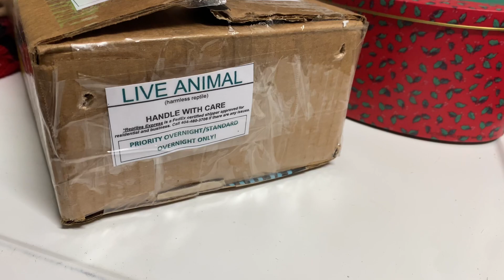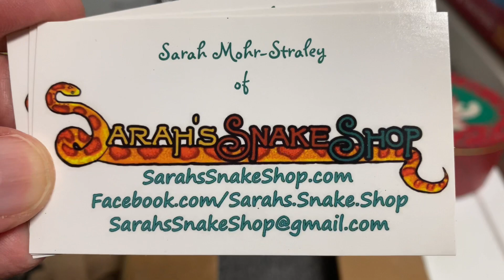LIVE SNAKE UNBOXING FROM SARAH’S SNAKES!!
Sarah has some amazing 2023 youngsters ready for their homes. When she posted this stunner, I had to! Thanks and please like 👍🏼